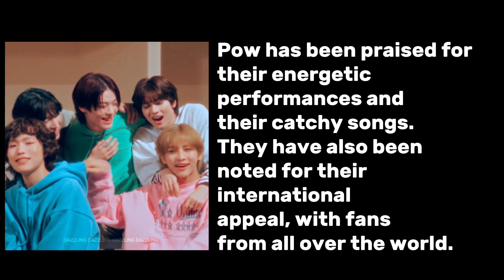POW are among the nominees for SMA awards rookie category| 파우 | Youn Dongyeon